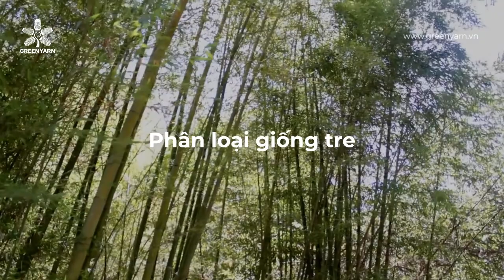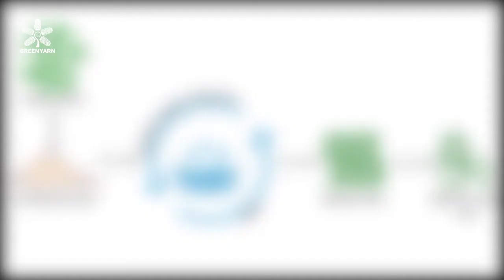Sự thật về tre & Quy trình sản xuất sợi tre (Greenyarn Official)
Cố đè thì tre chỉ cong
Càng níu xuống thấp, càng vùng lên cao

🎍Tưởng chừng chỉ là một câu ca dao mộc mạc nhưng lại lột tả được những đặc tính ưu việt từ bao đời nay của cây tre. Ngoài sự vững chắc, bền bỉ mà cây tre có sẵn trong mình, những công nghệ tiên tiến hiện đại đã giúp tre trở nên ưu việt hơn trong một hình thái mới: sợi vải tre trong may mặc.

Chúng ta cùng tìm hiểu thêm thông tin về lịch sử cũng như các ứng dụng của sợi tre từ trong đời sống cho đến trong lĩnh vực sản xuất. Từ khi nào sợi tre được đưa vào sản xuất ? Quy trình sản xuất sợi tre ra sao? Cùng khám phá với Greenyarn qua video dưới đây nhé!
“Sự thật về tre và quy trình sản xuất sợi tre” là video đầu tiên nằm trong series hoàn toàn mới sản xuất bởi Greenyarn hướng đến sự chia sẻ kiến thức về các loại sợi bền vững đang được ưa chuộng trên thị trường hiện nay. Các bạn đừng quên theo dõi fanpage và youtube của Greenyarn để cập nhật thêm các kiến thức thú vị về các loại sợi thân thiện với môi trường nhé!
𝑭𝒂𝒔𝒉𝒊𝒐𝒏 𝒈𝒐 𝒈𝒓𝒆𝒆𝒏, 𝒔𝒕𝒂𝒓𝒕 𝒇𝒓𝒐𝒎 𝑮𝒓𝒆𝒆𝒏𝒚𝒂𝒓𝒏
GREENYARN - công ty sợi vải thân thiện môi trường đầu tiên của Việt Nam
✦ Address: 169 Trần Huy Liệu, phường 8, quận Phú Nhuận, TP.HCM